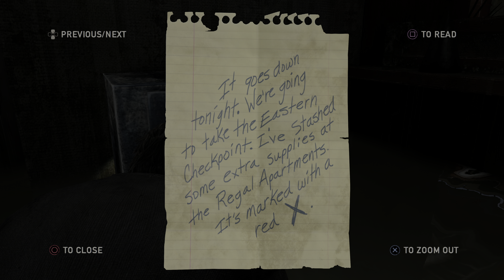The Last Of Us Remastered 4k HDR Chapter:5 - Pittsburgh. Part 1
The Last Of Us Remastered 4k HDR Chapter:5 - Pittsburgh. Part 1 Gameplay On PS4 PRO